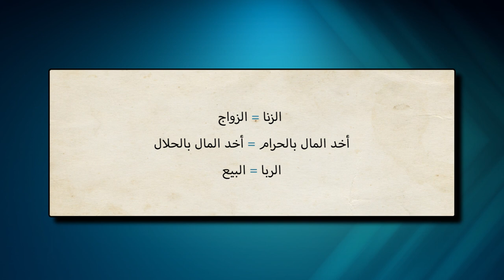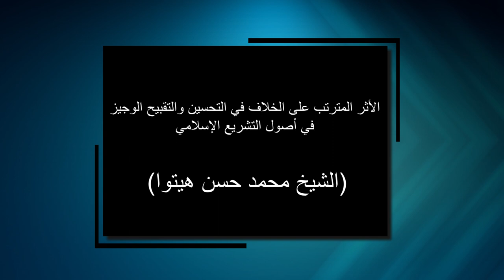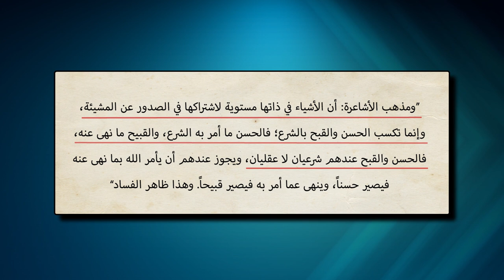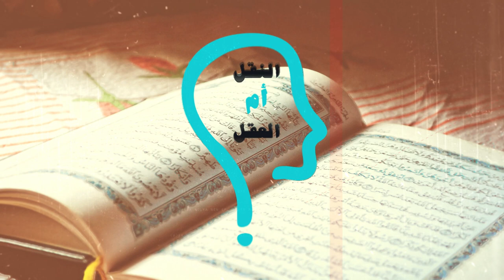برنامج النقل أم العقل - الحلقة 84 - لافرق بين رسول الإسلام و أبي جهل عند ابن حجر